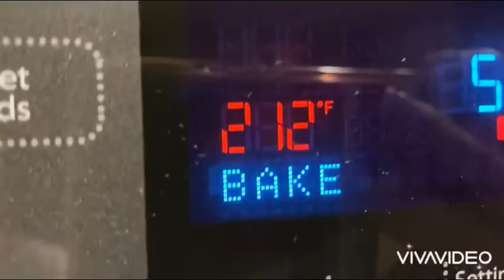Pork Belly Lechon Roll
Jen’s Recipe